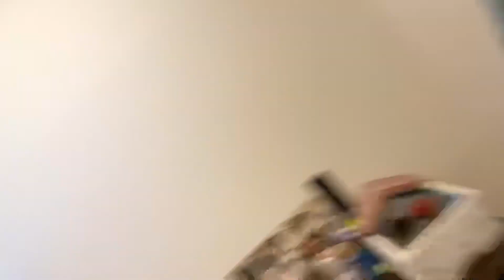Sono andata in autostrada 🛣 per la prima volta 😍🚗👋🏻